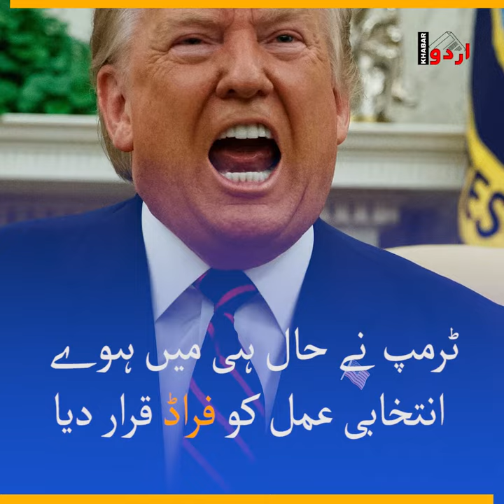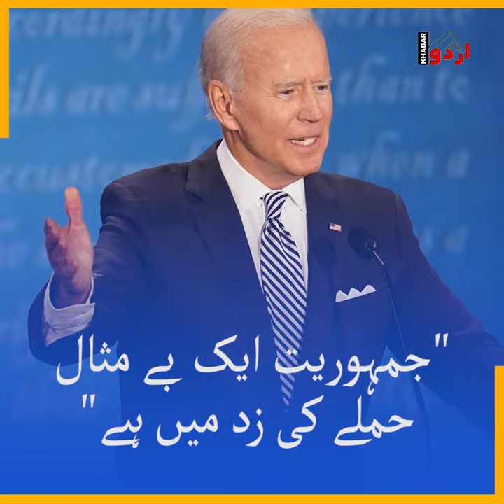Why Washington DC is under curfew? | Khabar Urdu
Why Washington DC is under curfew?
 امریکہ کے شہر واشنگٹن ڈی سی میں کرفیو نافذ کیوں کیا گیا؟